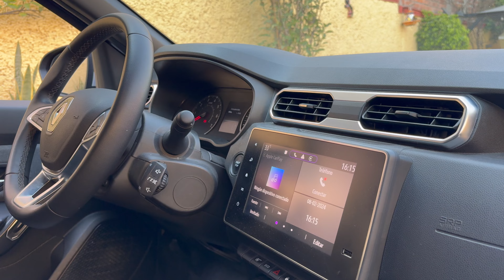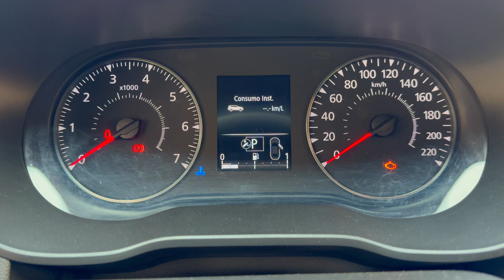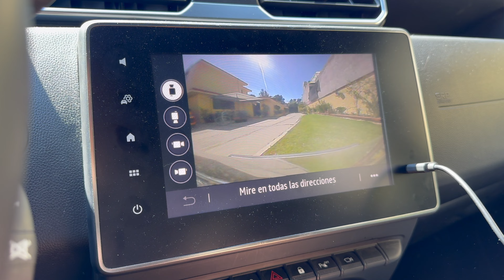RENUALT DUSTER 2024 - ¡La SUV más aguantadora de México 🇲🇽!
Bienvenidos a World Car Tour México
Versiones:

- Intens TM: $379,300
- Iconic CVT: $465,100

Facebook: World Car Tour México

Share It with the World · Dirty Front Yards

Share It with the World